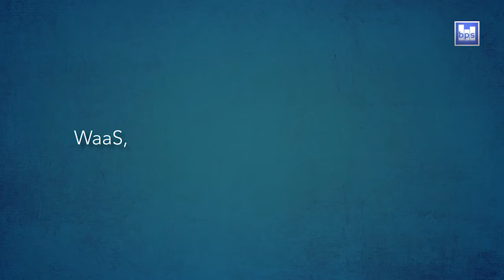WaaS, un camino hacia la modernización del entorno de trabajo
Marcos Cotrina, responsable del puesto de trabajo de Unisys, en entrevista a Computing, desgrana las claves de la estrategia de Workspace as a Service, un modelo encaminado a resolver la problemática del puesto de trabajo actual que padecen las empresas y la administración pública. En este encuentro organizado por Computing y Unisys en Bilbao, CIO de Navarra, País Vasco y Asturias han expuesto sus experiencias en torno al perfilado y estandarización del puesto de trabajo.